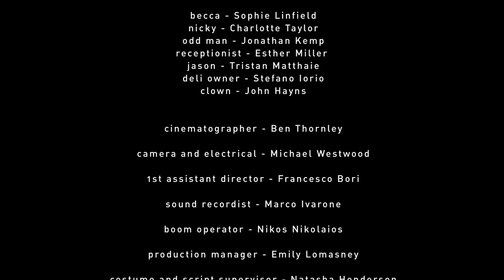BECCA Final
Short film about a day in the life of Becca